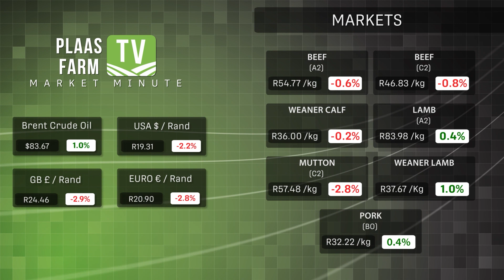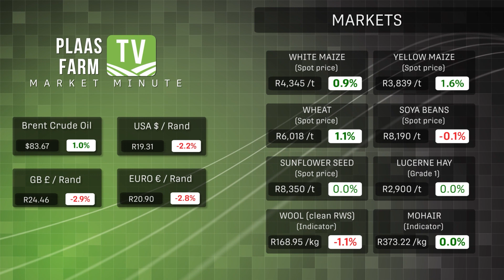Market Minute: 26 Februarie 2024